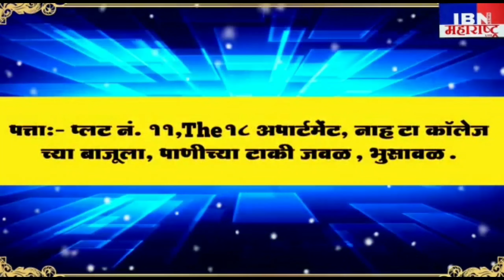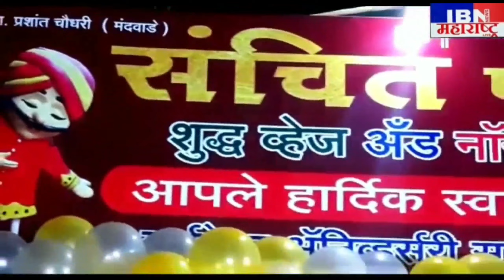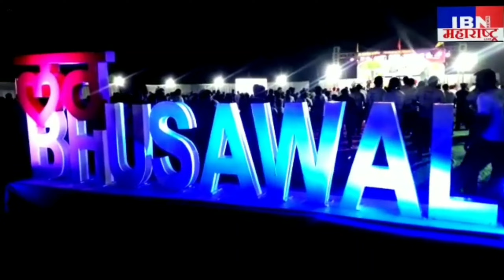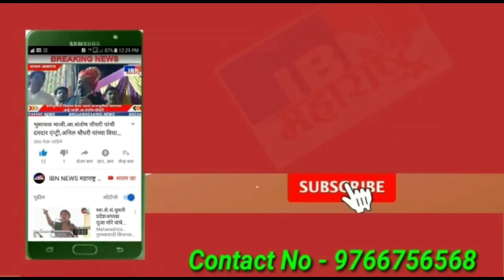भुसावळ-अहो सायकलींग करा"कोरोना संक्रमन कमी,भिऊ नका-समाजसेवक गिरीश महाजन, IBN NEWS महाराष्ट्र LIVE